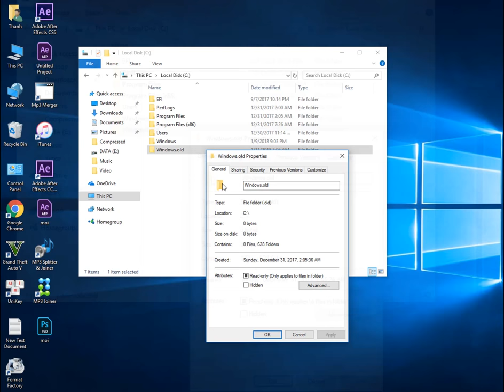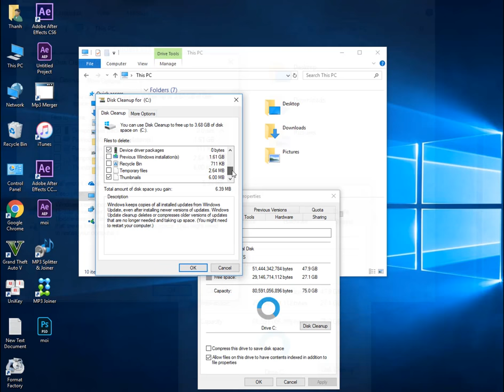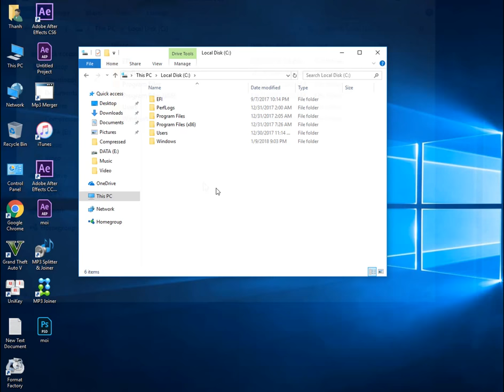Delete The Windows.Old Folder From Windows 10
If you upgraded your PC from a previous version of Windows, consider getting rid of this space-hogging folder.